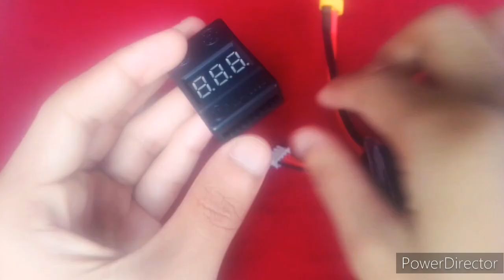how to Use Lipo Battery Voltage Tester. Lipo battery Tester Lipo battery tester কিভাবে ব্যবহার করবো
how to Use Li Battery Voltage Tester

buy link